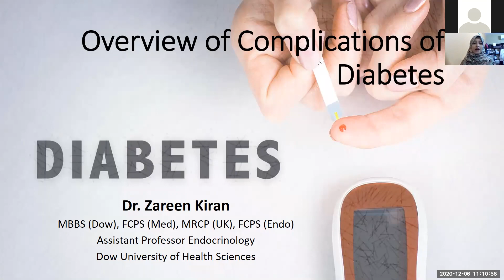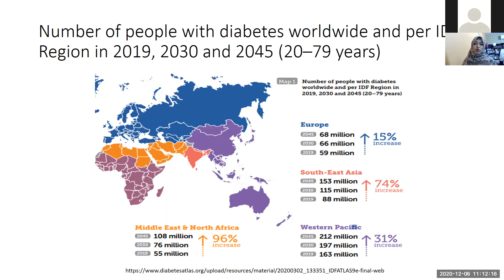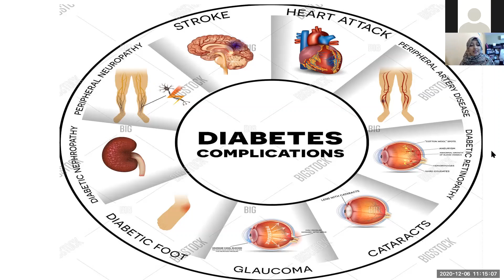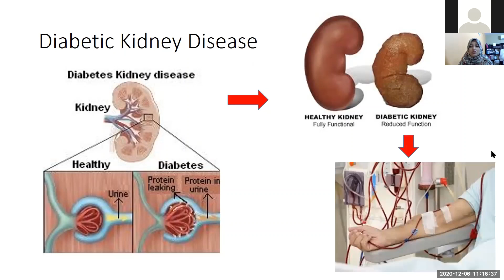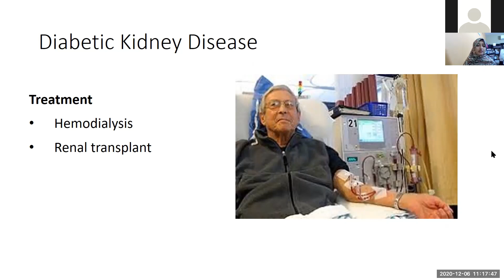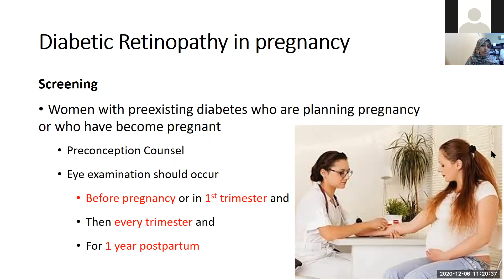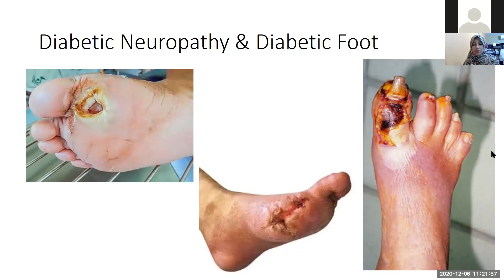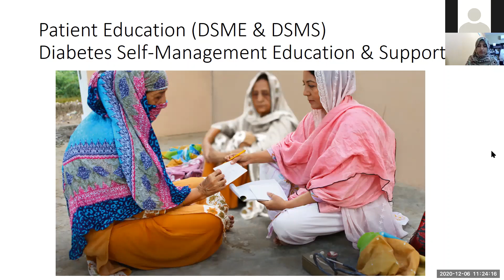Lecture on World Diabetes Day 2020 for General Public and Medical Students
A brief overview of the WDD theme of 2020. We need more Nurses.